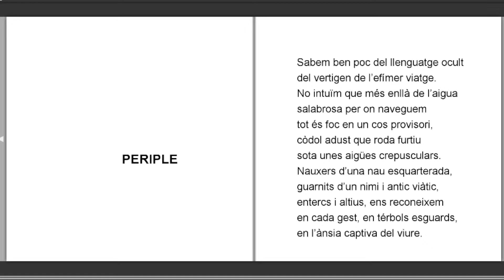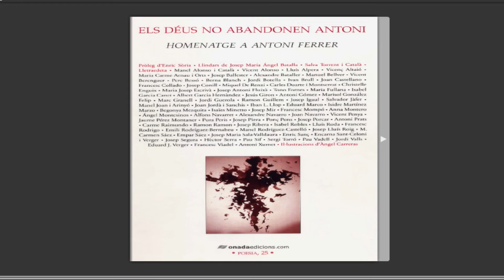"Periple" Jesús Giron Araque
Jesús Giron, Spanish poet. Written in Catalan.